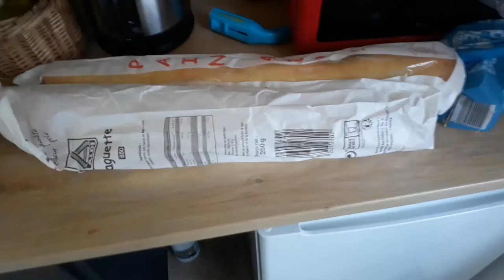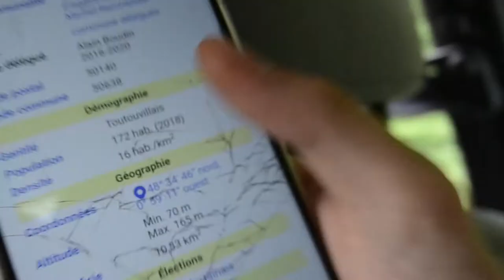DesCop1 en vacances à Barenton 2/2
Slt les Cop1 c'est le retour malgré toute cette année de galère, on est parti un mardi en ayant loué un airbnb le lundi dans la fameuse ville de Barenton. J'espère que vous avez kiffé ce vlog si ça vous plaît on hésitera pas à en faire car ça nous demande beaucoup moins de préparation en écriture etc... que les autres vidéos qui vont arriver très prochainement.
Bisous prenez soin de vous à plus les Cop1.